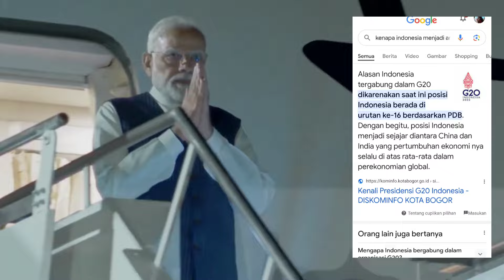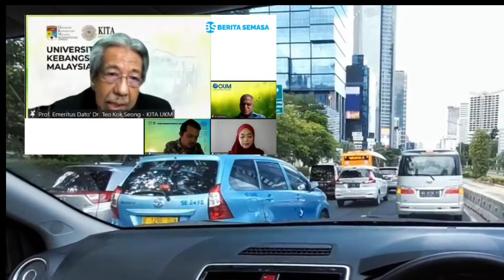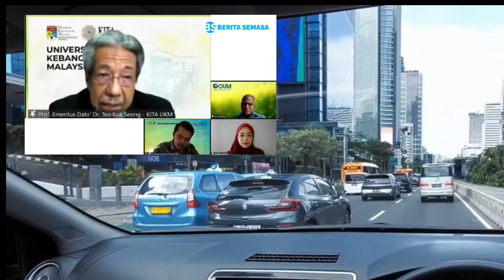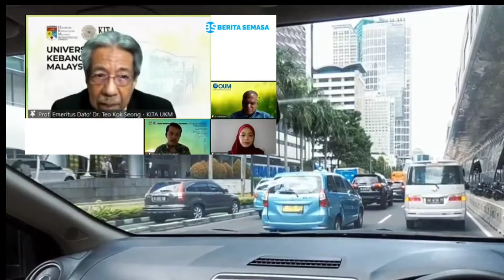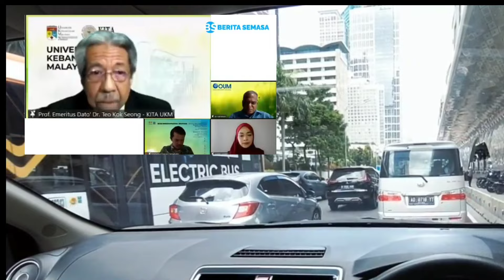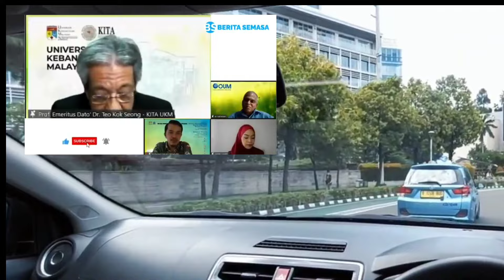INDONESIA makin MAJU dari Malaysia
Dikutip dari situs Kementerian Keuangan dan Bank Indonesia, G20 atau Group of Twenty adalah sebuah forum utama kerja sama ekonomi internasional yang beranggotakan negara-negara dengan perekonomian besar di dunia terdiri dari 19 negara dan 1 lembaga Uni Eropa.

Alasan Indonesia tergabung dalam G20 dikarenakan saat ini posisi Indonesia berada di urutan ke-16 berdasarkan PDB. Dengan begitu, posisi Indonesia menjadi sejajar diantara China dan India yang pertumbuhan ekonomi nya selalu di atas rata-rata dalam perekonomian global

Malaysia tidak menjadi anggota G20 karena belum memenuhi kriteria dari sisi perekonomian negara itu. Namun, delegasi dari Malaysia nantinya akan mendapatkan tempat di acara tersebut

Pada 20 November 2023, sidang pleno UNESCO memutuskan untuk menerima usulan Pemerintah Indonesia untuk menjadikan bahasa Indonesia bahasa resmi Sidang Umum UNESCO. Dengan demikian, bahasa Indonesia menjadi bahasa resmi ke-10 pada Sidang Umum UNESCO.